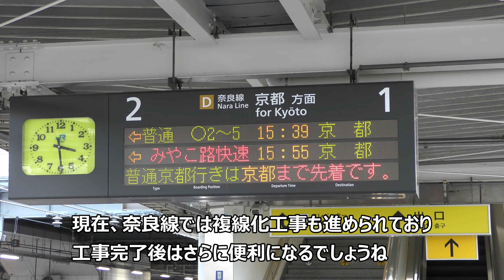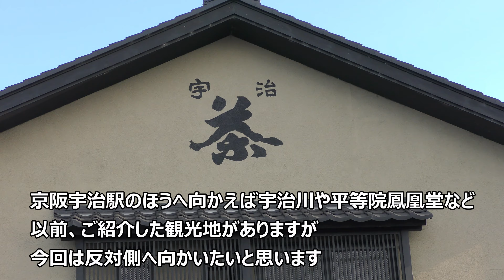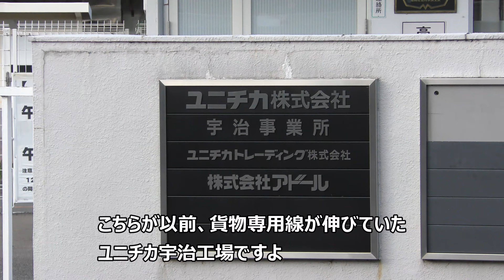【4K駅見学】JR奈良線・宇治駅を見学～お茶の街 宇治～20221016-04～Japan Railway JR Nara Line～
２０２２年１０月１６日

今回はJR奈良線の宇治駅に来ています。
京阪電車の宇治駅は何度かご紹介していますが、JR宇治駅は初めてなのでいつもとは違う景色を楽しんでいただければと思います。